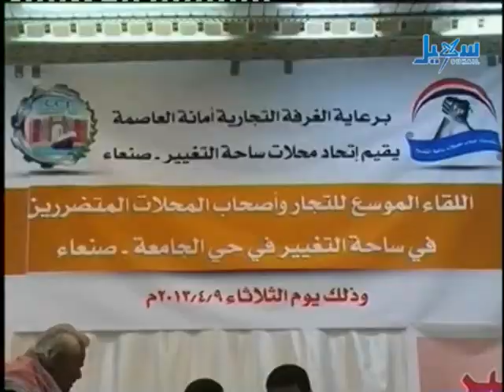الأخبار - الساعة الرابعة والنصف - 10.04.2013